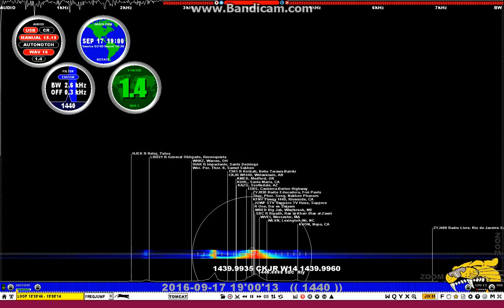1440 JOWF Sapporo 1900 17-09-16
This is a very difficult listen as the signal was VERY weak and behind Saudi Arabian station which dominates 1440 here in the evenings.

I offer many thanks to Hiroyuki Okamura in Japan for listening. But, not only did he listen to my recording, he also uploaded a recording of 1440 from his own SDR file of that particular time so I could compare the two. There is no question that the two are the same. His file is linked from the RealDX Yahoo Group page.